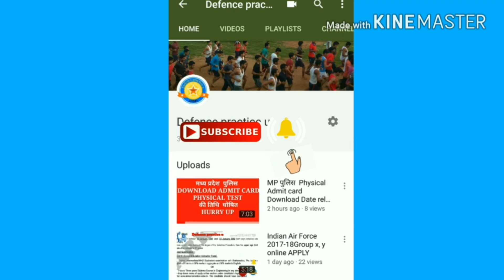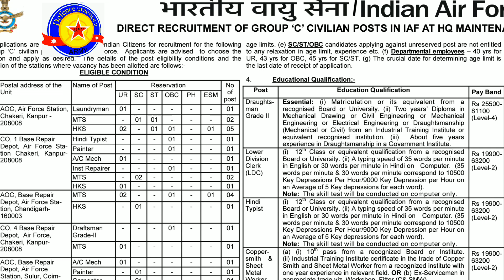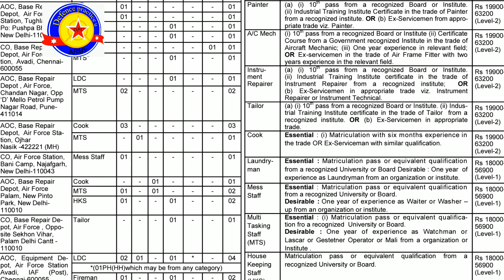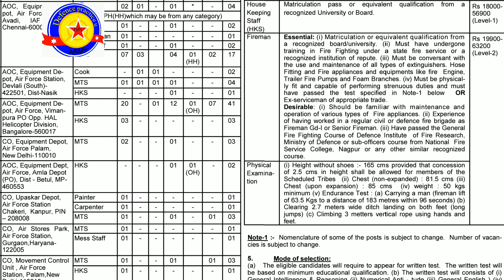INDIAN AIR FORCE VACANCY 2018 TOTAL POST 145 APPLY जल्दी से करे सभी लोग!!